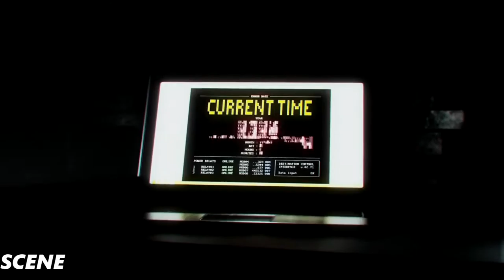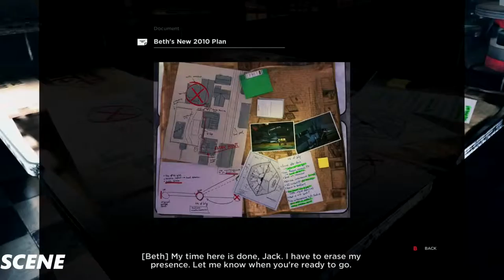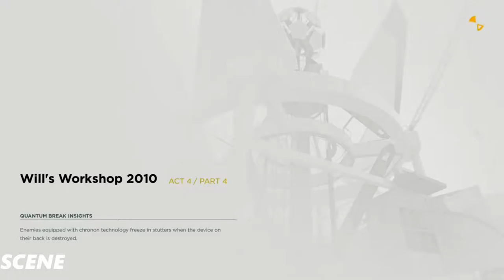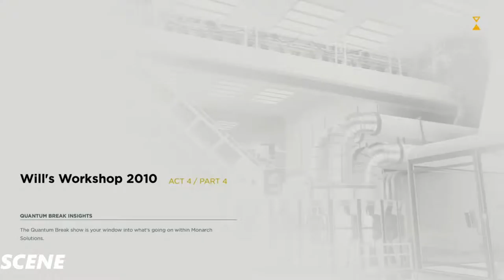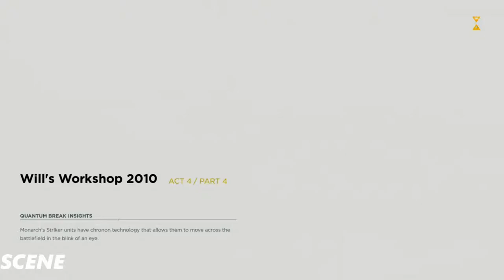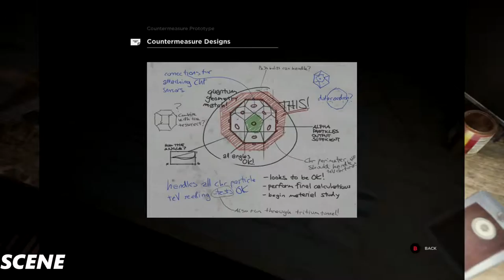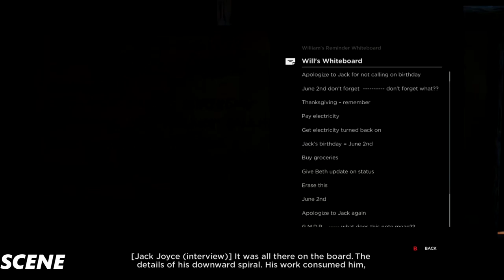Quantum Break Gameplay Walkthrough Gameplay PART17-Scene GIRL- (1080p 60FPS)